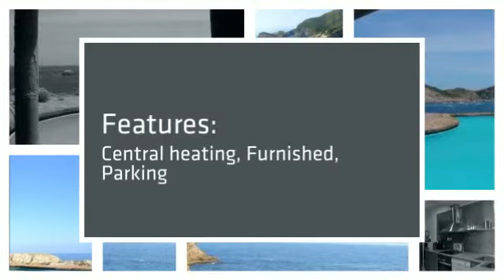Apartment in Cap Sa Sal, Begur, for sale (Sweet Home Costa Brava)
Apartment with sea views in luxury residential area with 2 shared pools, great garden, reading room, fitness room, lift to the beach and many other services, in Cap Sa Sal, Begur.
Piso con vistas al mar en urbanización lujosa con 2 piscinas compartidas, gran jardín, sala de lectura, gimnasio, ascensor a la playa y muchos más servicios en Cap Sa Sal, Begur.
Apartament amb vistes al mar en luxosa zona residencial amb 2 piscines, gran jardí, sala de lectura, sala de fitness, ascensos fins la platja i molts mes serveis, a Cap sa Sal, Begur.
Appartement avec vues sur mer dans lotissement de luxe avec 2 piscines communes, grand jardin, salle de lecture, salle de sport, ascenseur à la plage et beaucoup d’autres services à Cap Sa Sal, Begur.